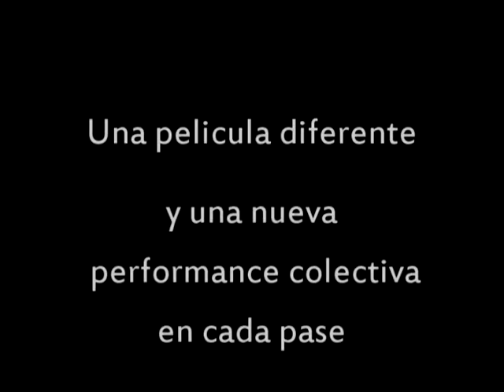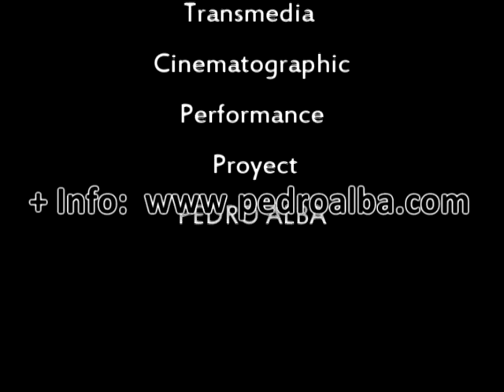Anuncio_Feedback_madInMalaga.avi